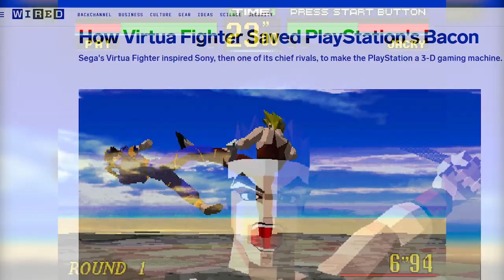AM2 were the Best Game studio of all time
Sega's AM2 Studio have done more for gaming than Nintendo, Sony or Microsoft.  They were the best studio in the world, and I'm going to explain why.